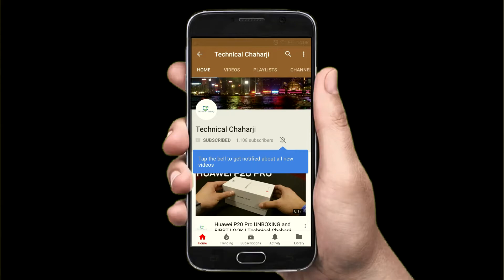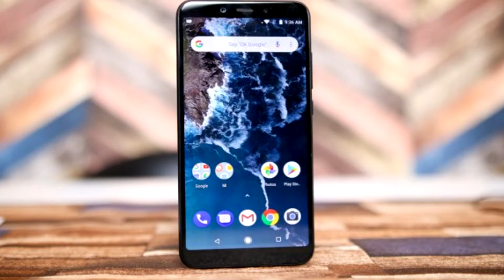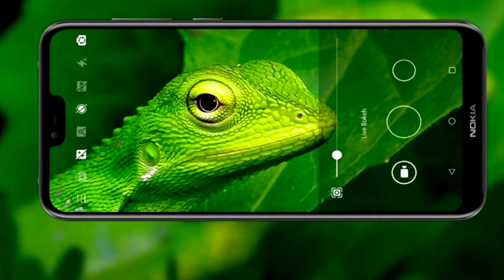TOP UPCOMING MOBILE PHONES IN INDIA AUGUST 2018 🔥🔥🔥 | Technical Chaharji | Hindi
Friends, It's time for our most popular video of the month - The Top  Best upcoming Mobile phones in India For August 2018. We witnessed lot of mobile phone launches in July 2018, and looks like August is going to be huge as well. We bring you 10 phones that are expected to launch in August out of which 5 of them are confirmed phone launches. The phones that are going to launch in the month of August are

Mi A2
Oppo F9 Pro
Nokia X6
Blackberry Evolve

Help TechnicalChaharji in Return, via buying your gadget from below links